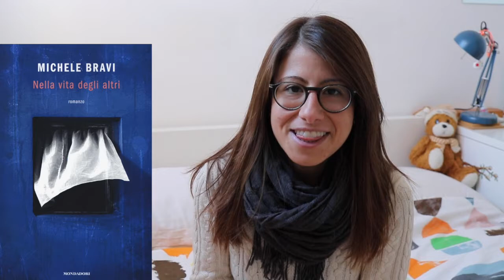november wrap up | vlogmas day 7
Hello there!
Today's vlogmas video is - at last - my November wrap up!

. Nella vita degli altri by Mchele Bravi
. La vita davanti a sé by Romain Gary
. Lair of dreams by Libba Bray
. A discovery of witches by Deborah Harkness
. Number 11 by Jonathan Coe